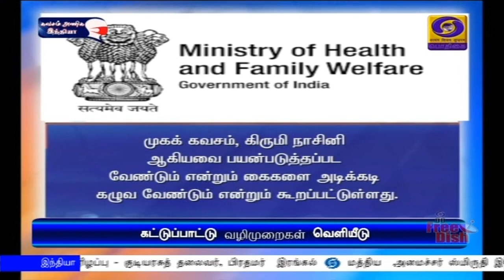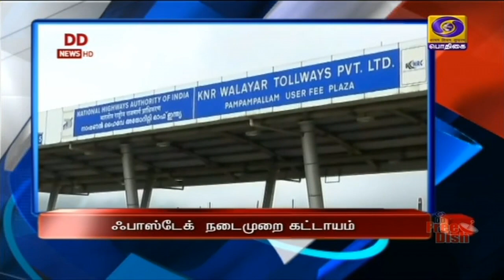பொதிகை பிற்பகல் 2.00 மணி செய்திகள் [16.02.2021]PodhigaiTamilNews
1)   உத்தரப்பிரதேச மாநிலம், பஹரைச்சில்,  மகாராஜா, ஷுஹெல்தேவ் நினைவிடத்தை நாளை திறந்துவைக்கிறார் பிரதமர் நரேந்திர மோதி -  சித்தவ்ரா ஏரியின் வளர்ச்சிப் பணிகளையும் தொடங்கிவைக்கிறார்.

2)   நாட்டின் அனைத்து தேசிய நெடுஞ்சாலை சுங்கச் சாவடிகளிலும்  இன்று நள்ளிரவு முதல் ஃபாஸ்டேக்  நடைமுறை கட்டாயம்  - மத்திய அரசு அறிவிப்பு.

3)  மகாராஷ்ட்ரா மாநிலம் ஜல்கான் மாவட்டத்தில் ஏற்பட்ட பயங்கர சாலை விபத்தில் 15 பேர் உயிரிழப்பு - குடியரசுத் தலைவர், பிரதமர்  இரங்கல்.

4)  மியான்மரில் ஒருவாரத்திற்கும் மேலாக நடைபெறும் போராட்டம்  - ஐநா தலைவர் ஆண்டோனியோ குட்ரஸ் கவலை.

5)  இங்கிலாந்து அணிக்கு  எதிரான 2-வது டெஸ்ட் கிரிக்கெட் போட்டி -  வலுவான நிலையில் இந்தியா.